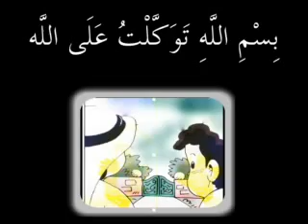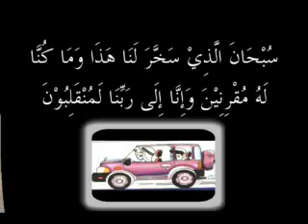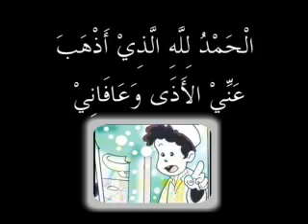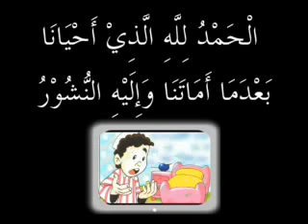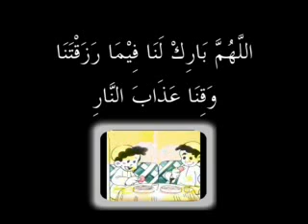Animasi - Doa Harian -Kanak-Kanak Muslim.avi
Cara mudah mengajar Doa Harian Kanak-Kanak Muslim dan Doa-Doa mudah,